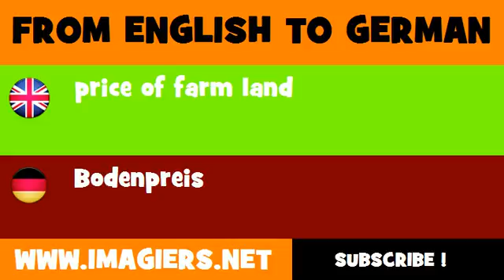DEUTSCH ENGLISCH = Bodenpreis